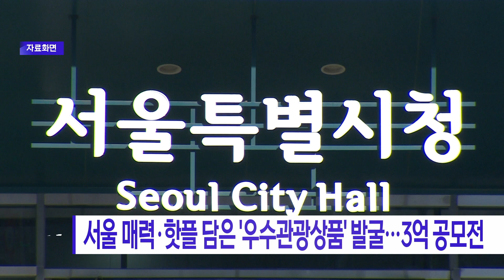서울 매력·핫플 담은 '우수관광상품' 발굴…3억 공모전_SK broadband 서울뉴스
[기사내용]
서울시와 서울관광재단이 여행업계를 대상으로
20일까지 '2024년 서울시 우수 관광 상품 공모전'을 개최합니다.

K-콘텐츠를 비롯해 웰니스·미식·뷰티·야경·산악 등
서울의 멋과 매력을 알리는 관광자원을 연계한
우수 관광상품을 선정해 운영과 홍보, 판매를 지원합니다.

지원 자격은 서울 내 종합여행업·법인사업자로
직접 판매와 간접 판매 상품 모두 응모할 수 있습니다.

선정된 여행사에는 온·오프라인 홍보마케팅 비용을
업체별로 최대 2천만 원을 지원합니다.

(촬영편집ㅣ최준호 기자)

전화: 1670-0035